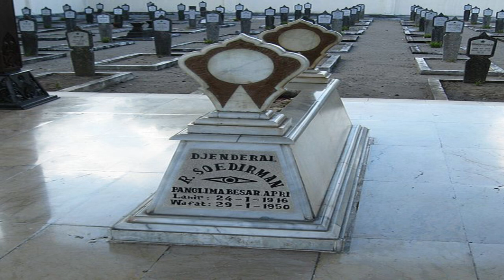Foto-foto Langka Jenderal Soedirman yang tidak Terpublikasikan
Panglima Besar Jenderal Soedirman adalah salah satu pahlawan Nasional Pemimpin Perang Gerilya.. Banyak momen jenderal sudirman yang diabadikan lewat kamera, disini kami tampilkan beberapa foto langka jenderal soedirman yang sangat langka...